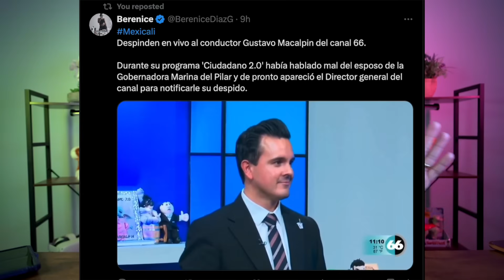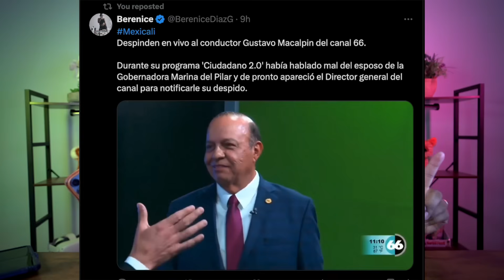Deberiamos Cambiar la Constitucion? Despiden en vivo a Presentador Mexicano por Criticar Politica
Deberiamos Cambiar la Constitucion? Despiden a Presentador Mexicano por Criticar Politica

Zelle
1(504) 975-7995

Chivo Waller
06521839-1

Portillito Ladra

Modena de Bitcoin:

Camara para vlogs:

Luz Principal:

Soft Box para la luz:

Luces que estan en la pared:

Switcher que uso para hacer en vivos:

Cubo de Luz:

Luz Roja para iluminar la Pared Fondo:

Luces que cambian de Color a mi lado izquierdo:

Computadora iMac:

Microfonos para entrevistas:

Memoria para guardar y editar videos:

Tripod para Camara:

Monitor para Camara:

Mouse para la Compu:

Audifonos (Cancelacion de Sonido):